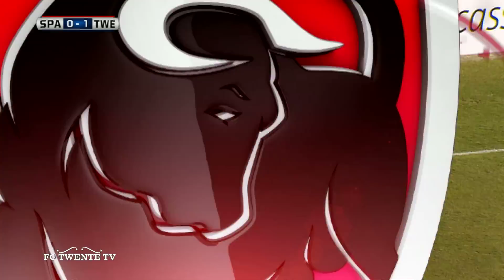Sparta - Jong FC Twente 13/14